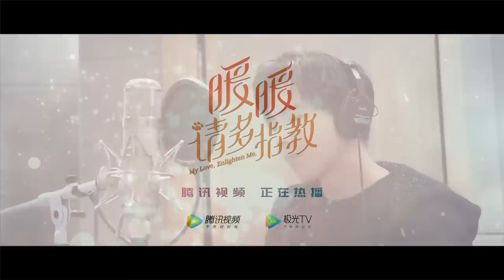《暖暖，请多指教》片尾曲MV | 摩登兄弟刘宇宁 - 《要替我幸福》| My Love, Enlighten Me - OST Music Video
►剧集信息：
导演: 王岩
编剧: 柏邦妮
主演: 梁靖康 / 李凯馨 / 裴子添 / 李希萌 / 李明峻 / 熊玉婷
类型: 剧情 / 爱情
制片国家/地区: 中国大陆
语言: 汉语普通话
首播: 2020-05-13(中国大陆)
集数: 24
单集片长: 45分钟
又名: 暖暖请多指教 / 奇迹暖暖 / 暖暖

►剧情简介：
22岁的刘暖暖被迫离开女团，从零开始跌跌撞撞进入社会，遇到年轻的“超忆症”天才视觉家韩彻。韩彻为完成奶奶遗愿，回国承接“再现敦煌”项目，洁癖又自律的韩彻无奈收留了邋遢又窘迫的暖暖。人生重新起航的暖暖从服装店员做起，凭借独特的审美天分、分外的努力勤勉，快速成了店里的金牌店员，并被破格提拔进入总公司。刘暖暖遭遇了各种考验，却逆风翻盘进入设计部，一路的学习让刘暖暖快速成长并渐渐找到了新的人生方向。刘暖暖用自己积累的穿搭经验，开发平民穿搭宝典，立志要让更多普通人变得美丽又自信。韩彻一路陪伴着暖暖，虽然两人的感情经历重重误会与挑战，却也处处散发着温暖与甜蜜。两人携手将潮流服饰与敦煌文化巧妙结合，将文化瑰宝以绚烂的现代姿态展示给世人。最终，韩彻轻握暖暖的手道出：暖暖，余生请多指教 。